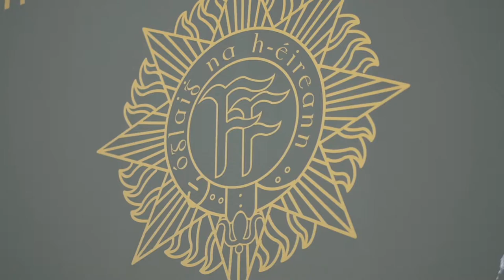Exhibition Video lower res